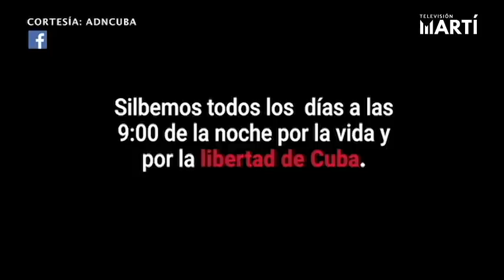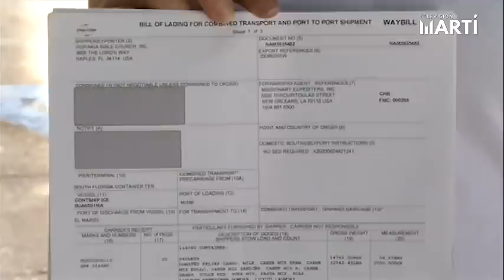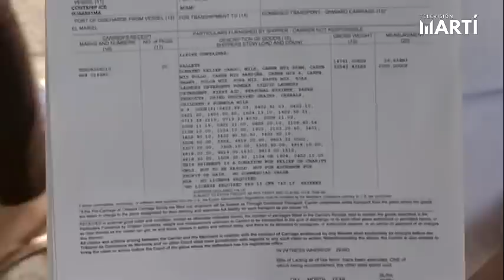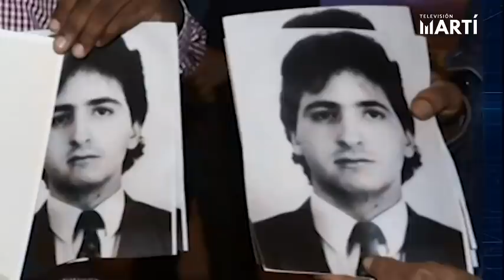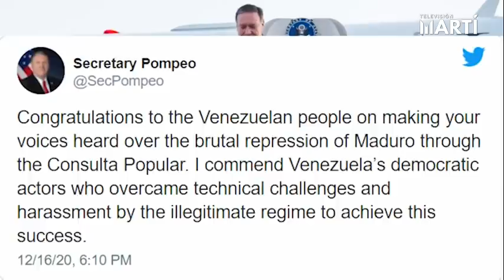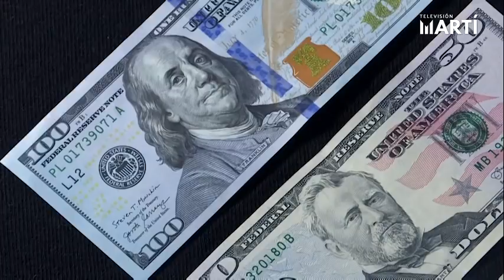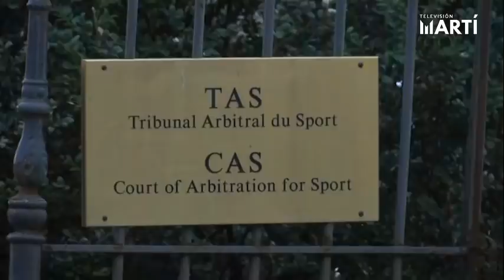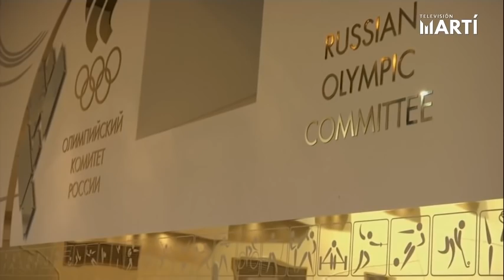Noticiero Televisión Martí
Las noticias más importantes de Cuba y el mundo con Alfredo Jacomino. Hoy: Ancianos y pensionados, pudieran ser los más afectados en el desplome económico y promotores del ordenamiento monetario aseguran su implementación consideró a los más vulnerables, entre otras noticias.